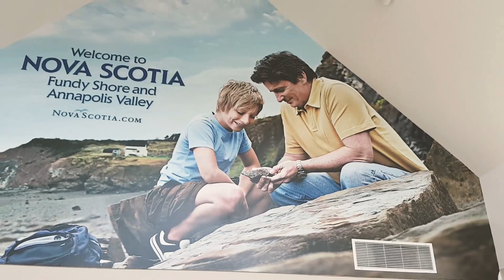Nova Scotia piper welcomes visitors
The piper welcomes visitors to Nova Scotia at the Welcome Centre in Amherst.  The piper loves an audience so be sure to stop by and say hi.  The Welcome Centre has wonderful staff that will answer all of your questions about Nova Scotia.  They also have maps, books and brochures to help you in your visit.  There are also washrooms and internet access in the Welcome Centre.  The Gift Shop is stocked with tons of souvenirs from Nova Scotia.